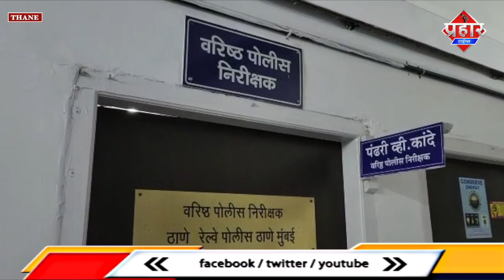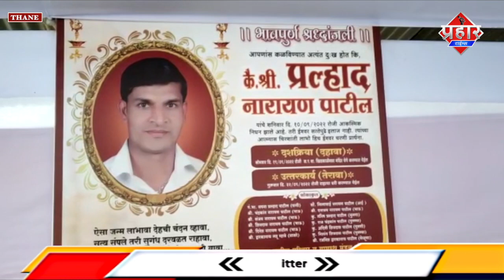𝐓𝐇𝐀𝐍𝐄 𝐍𝐄𝐖𝐒 : प्रह्लाद को भयानक कदम उठाने पर किया मजबूर || Islamuddin Khan || Aapka Prahar Times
𝐓𝐇𝐀𝐍𝐄 𝐍𝐄𝐖𝐒 : प्रह्लाद को भयानक कदम उठाने पर किया मजबूर || Islamuddin Khan

मुंबई से सटे ठाणे  जिले में एक केबल ऑपरेटर  प्रहलाद नारायण पाटिल ने ट्रेन के सामने खुदकुशी कर ली इस मामले में 15 लोगों पर केस दर्ज किया गया है सभी पर 45 वर्षीय प्रहलाद को खुदकुशी के लिए उकसाने का आरोप लगा है एक पुलिस अधिकारी ने बुधवार को यह जानकारी दी है जानकारी के मुताबिक, मृतक केबल ऑपरेटर प्रह्लाद नारायण पाटिल ठाणे जिले के संदप गांव में केबल का व्यवसाय करते थे,पुलिस ने बताया कि आरोपी व्यक्तियों ने भी गांव में इसी तरह का व्यवसाय शुरू किया था और कथित रूप से सभी लोग पाटिल को परेशान कर रहे थे जानकारी देते हुए पुलिस अधिकारी ने बताया कि 10 सितंबर को पाटिल ने दातिवली और निलाजे स्टेशन के बीच तेज रफ्तार ट्रेन के आगे कूदकर कथित तौर पर खुदकुशी कर ली थी अधिकारी ने बताया कि बाद में पुलिस को उसके घर से एक सुसाइड नोट मिला जिसमें उसने आरोपी व्यक्तियों को इसके  लिए जिम्मेदार ठहराया था अधिकारी ने बताया कि प्रह्लाद पाटिल के भाई की शिकायत के आधार पर पुलिस ने 15 लोगों के खिलाफ मामला दर्ज किया है। फ़िलहाल इस मामले में किसी की गिरफ्तारी नहीं हुई है अभी तक पुलिस मामले में आगे की कार्रवाई कर रही है